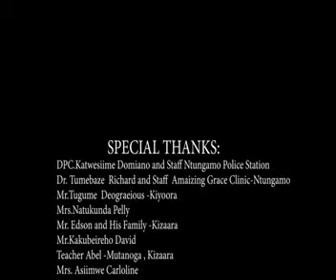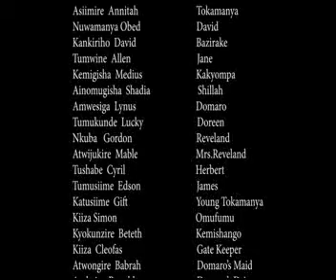Tokamanya Episode 5 you can't watch this movie and you fail to cry.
Tokamanya is a Runyankole-Rukiga movie that teaches step mums how to treat step children and co-wives.